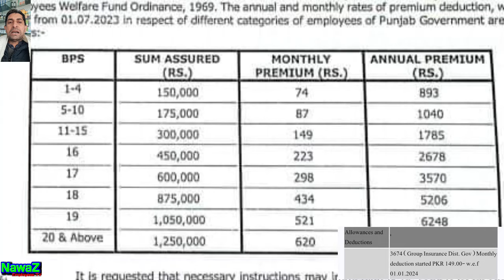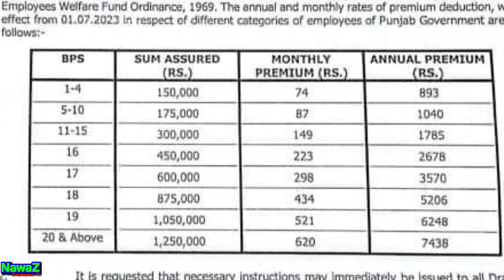Group Insurance Change Alert| Email of Group Insurance